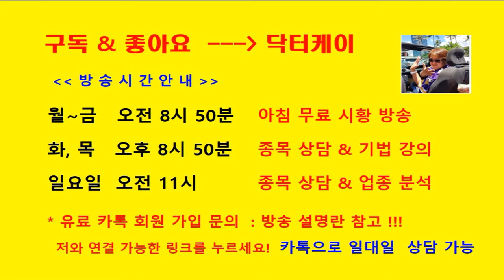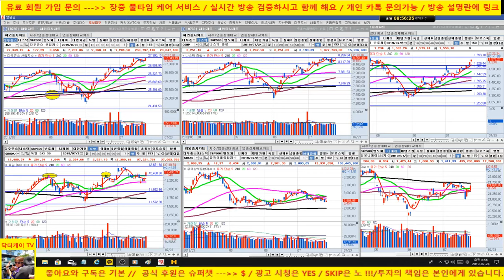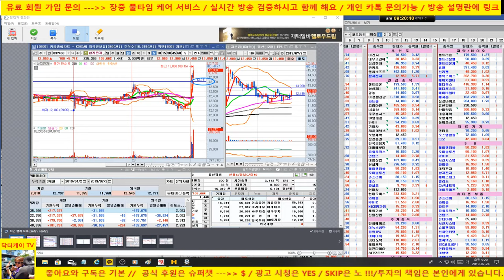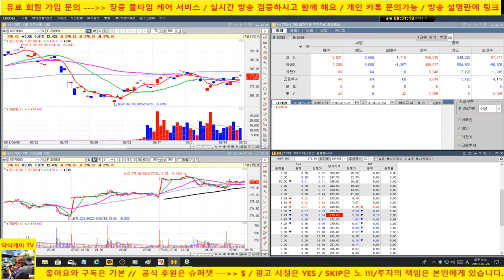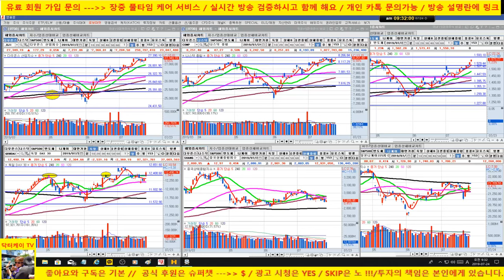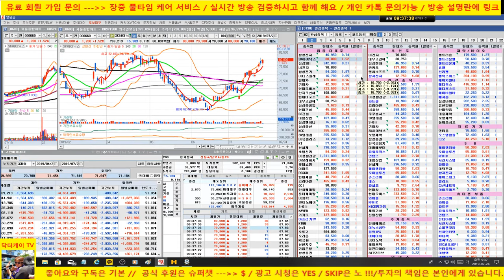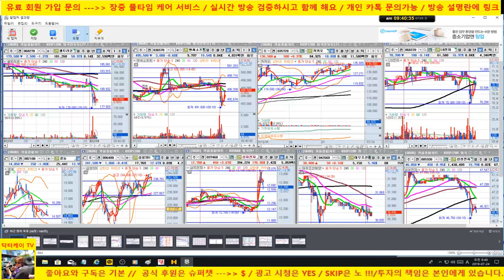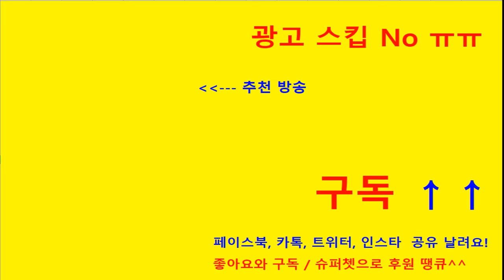[주식]삼지전자 나릅니다/카카오, 대우조선해양, 엔씨소프트 양호/셀트리온 저점 이탈시 매도 의견/삼성전자등 전기전자 조정/190724/닥터케이 주식아카데미/무료 주식방송